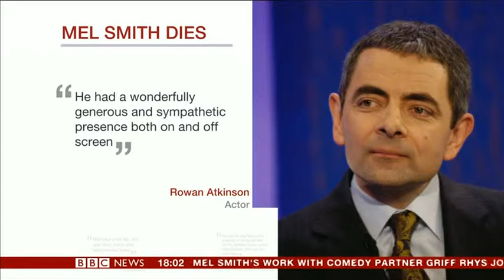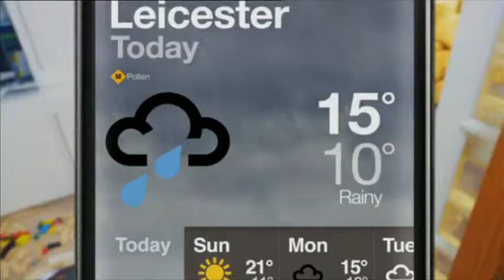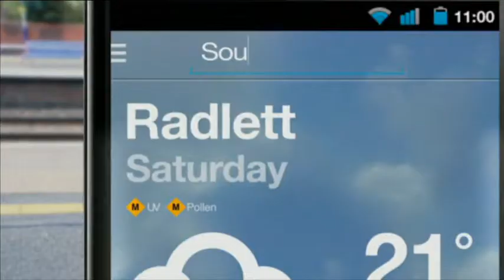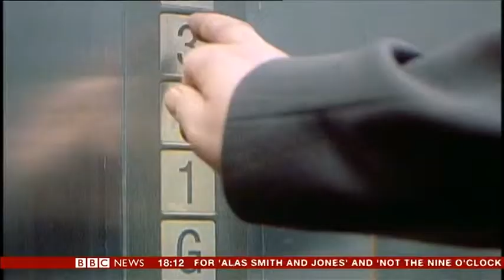20/7/2012 BBC UK News at 6